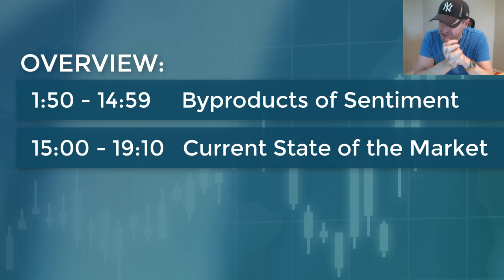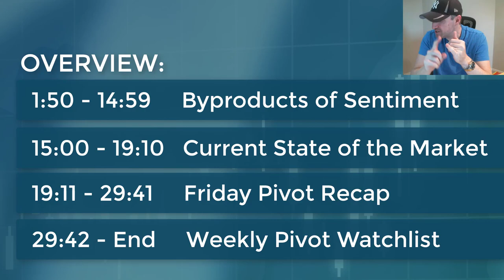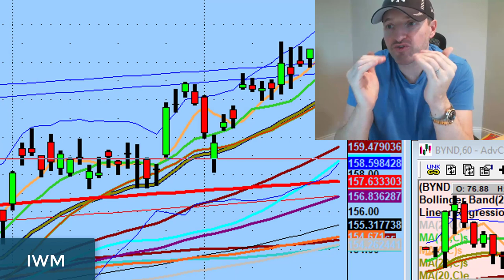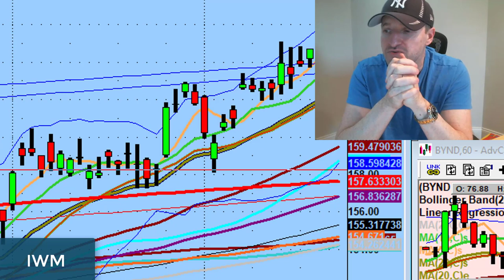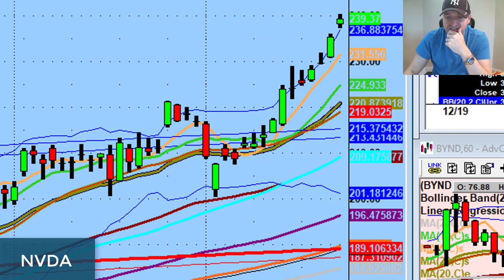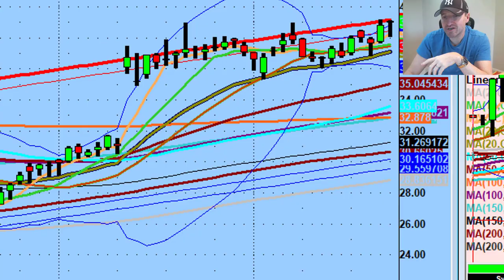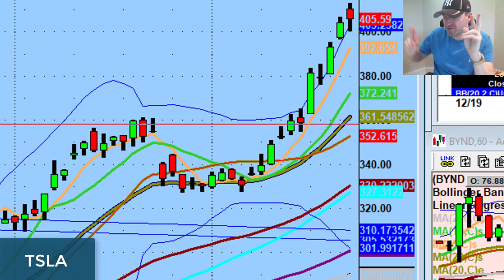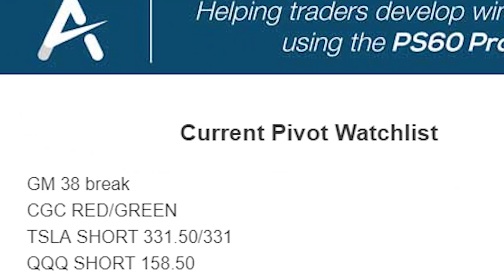Byproducts of Sentiment